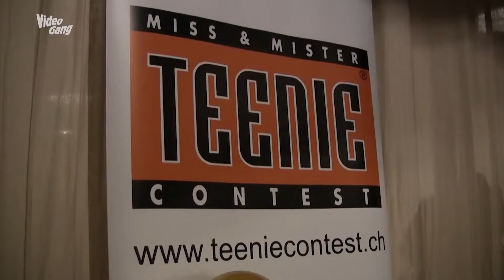Teeniecontest 2015 Finale - VideoGang GoldEdition 093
Auch dieses Jahr konnte das VideoGang-Team beim spannenden Teeniecontest Finale direkt in Rümlang dabei sein.

20 Kandidaten, 12 Mädchen und 8 Jungs traten im grossen Finale gegeneinander mit ihren Performances an.
Doch welche zwei glücklichen Kandidaten haben das diesjährige Finale gewonnen? Erfahre dies in dieser VideoGang GoldEdition!

Bis zum nächsten Mal, wenns heisst VIDEOGANG!